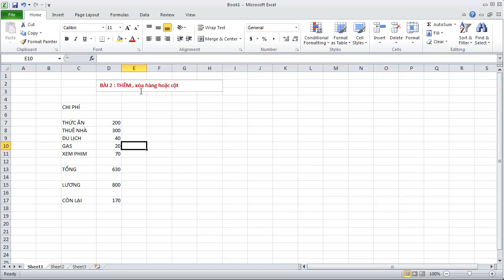Hướng dẫn học EXCEL cơ bản 02 Thêm, bớt hàng hoặc cột trong